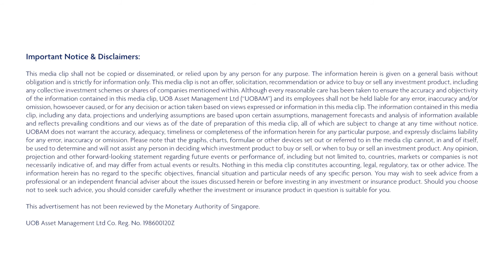How to choose the right exchange traded fund (ETF) to invest in? (Q&A with Dharmo)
​Find out from Dharmo Soejanto, Chief Investment Strategist of UOBAM Invest at UOB Asset Management on how to choose the right exchange traded fund (ETF) to invest in.